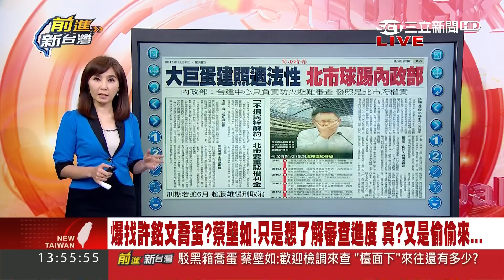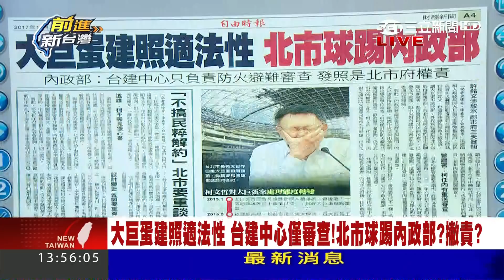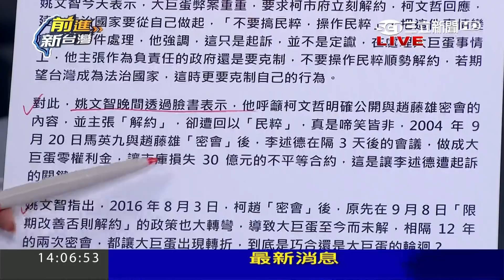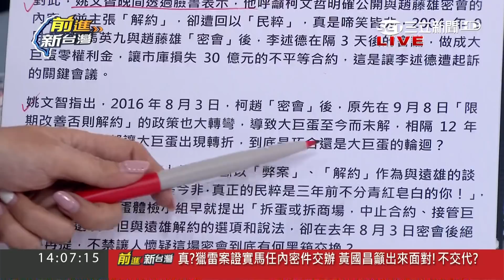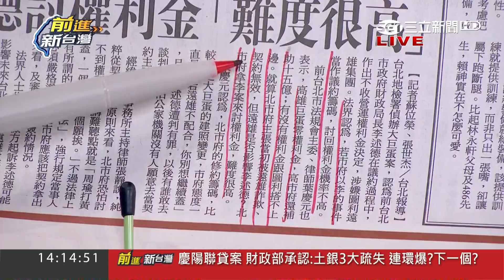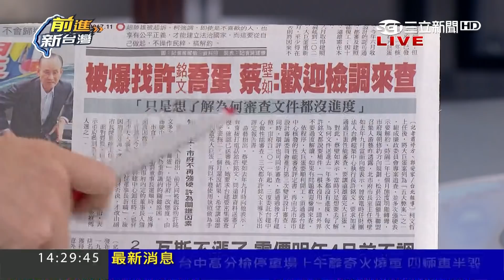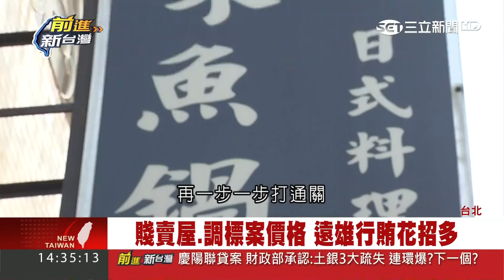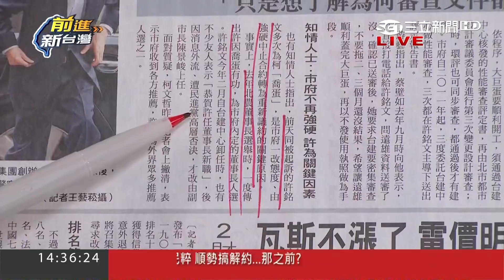找許銘文偷偷喬蛋？蔡壁如：只是想了解審查進度｜黃倩萍主持｜【前進新台灣PART1】20171102｜三立新聞台